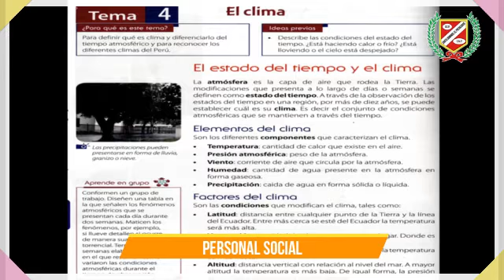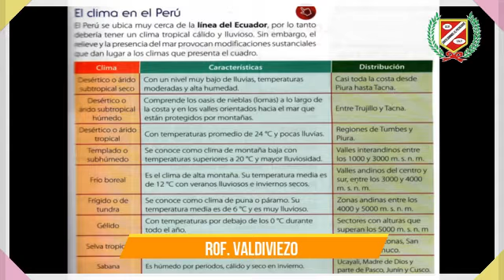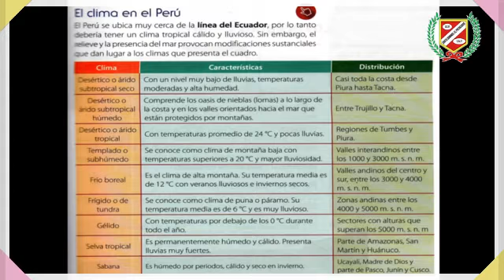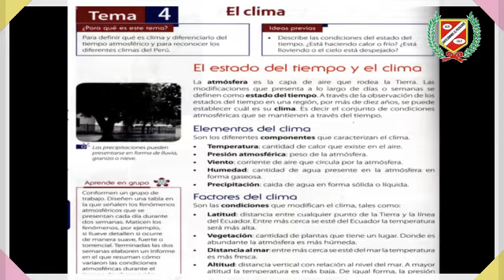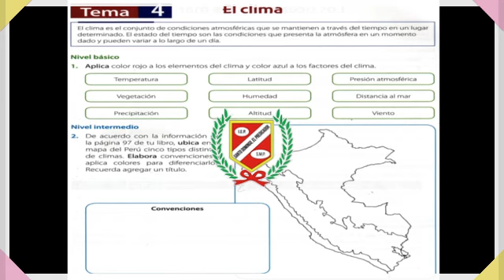PERSONAL SOCIAL - EL CLIMA - 4TO PRIM.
💻👩‍🏫CLASES VIRTUALES👨‍🏫🖥🖱📧

▶️Curso : PERSONAL SOCIAL
▶️Tema : EL CLIMA
▶️Profesor : VALDIVIEZO
▶️Grado : 4TO GRADO PRIMARIA
▶️Mes : JULIO